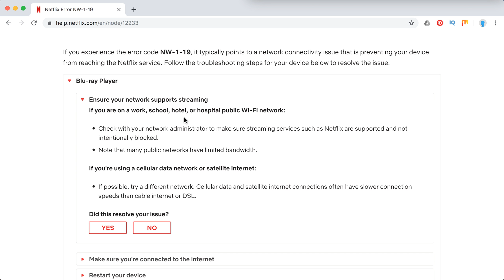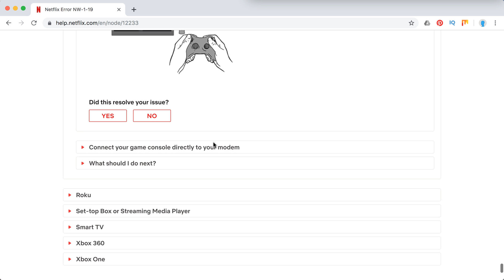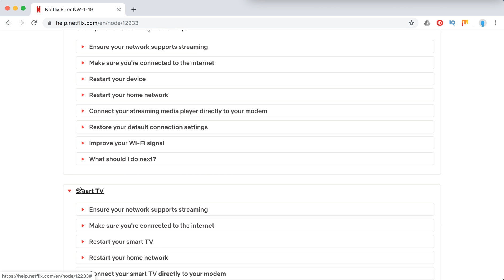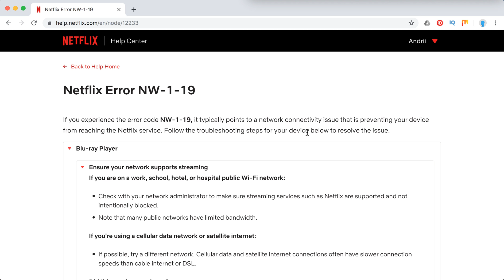Netflix Error NW 1 19 what to do?